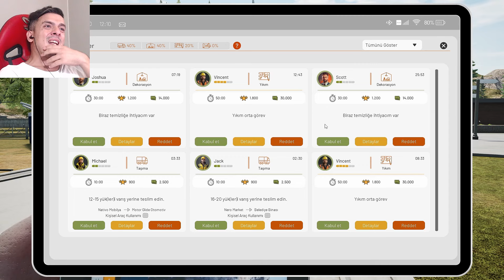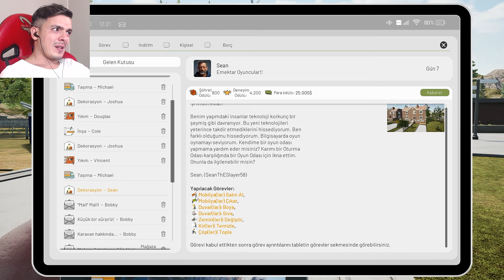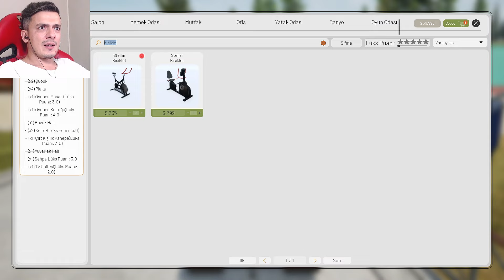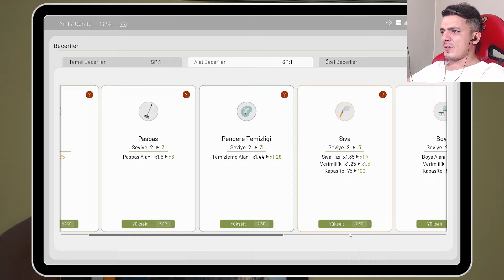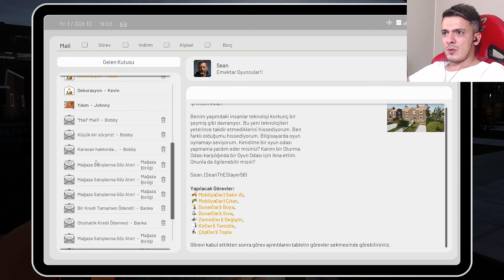Rüzgar Gülü I Contract Ville #11